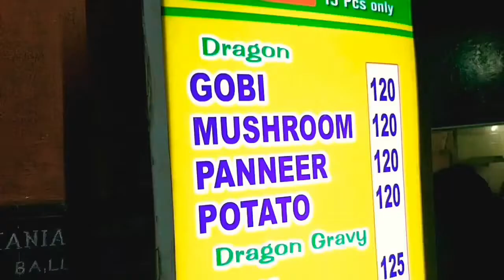Chennai Veg Street Food | Veg street food in chennai | Madras Street Food